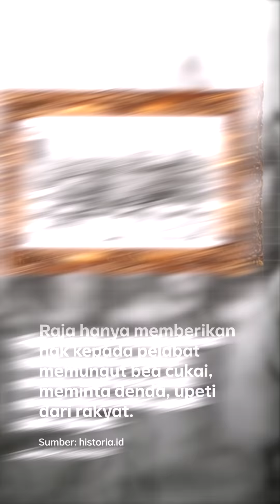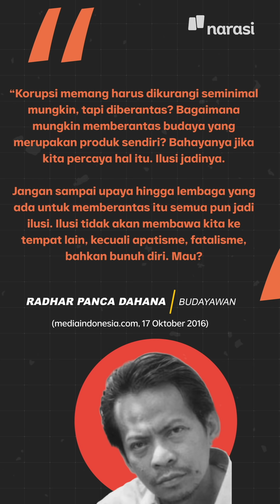Akar Pungli yang Tak Tuntas Diberantas | Narasi Newsroom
Pungli lagi.. Pungli lagi.. Seakan tak pernah berhenti, pungli atau pungutan liar terjadi di banyak lini. Baru-baru ini, pungli ditemukan di Kawasan Terminal Tanjung Priok, Jakarta Utara.

Padahal, sejak 2016 silam, pemerintah sudah membentuk Satuan Tugas Sapu Bersih Pungutan Liar (Satgas Saber Pungli) yang tugasnya adalah memberantas pungli.

Lalu, mengapa pungli masih terjadi?

Saksikan jawaban lengkapnya di MataNajwa, Serba Pungli, malam ini LIVE 20.00 WIB di @OfficialTrans7.

(Narasi)